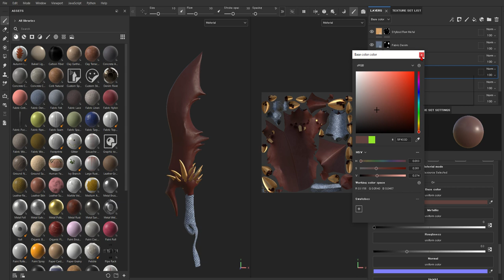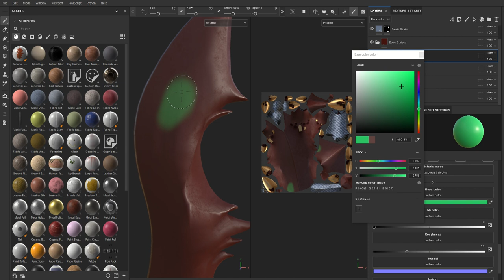Substance Painter 185 質感別の塗分け 質感を向上させる 細かい色味の追加 ペイントのポイント Flow=about30% Stroke Opacity=about30%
p116

色ごとにレイヤーを追加
ポイント
＝100％の不当明度にしない
＝Flow=about30%
＝Stroke Opacity=about30%
＝色のグラデーションを意識する